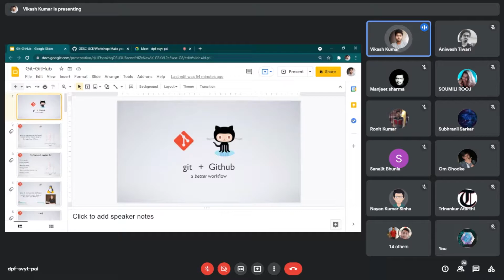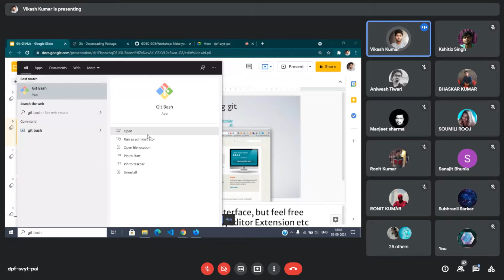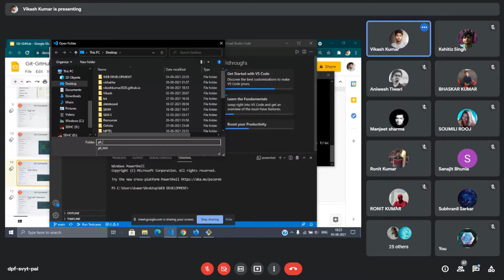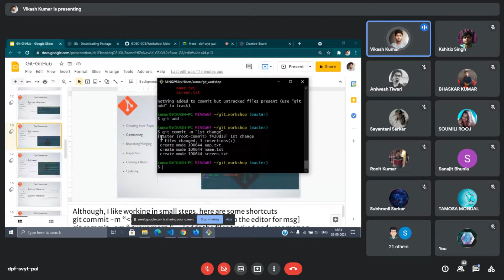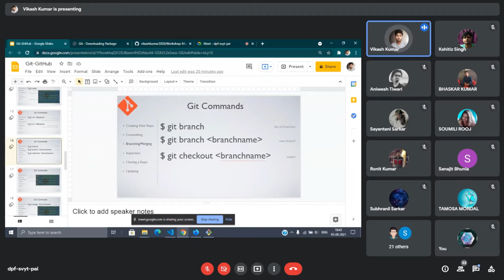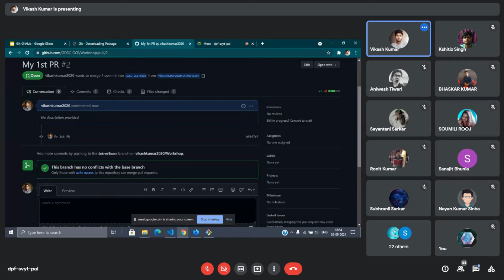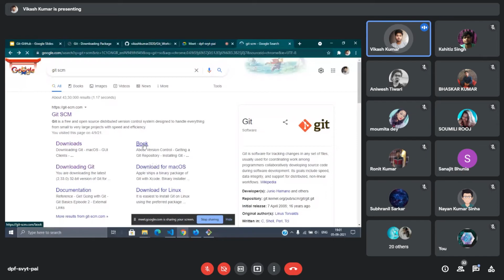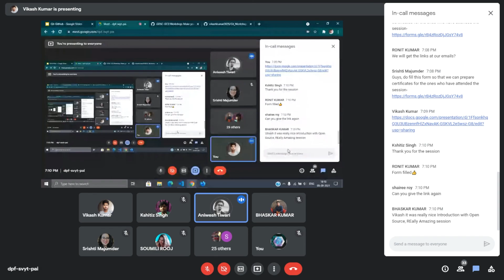Getting Started with Open-Source || Day 2 || GDSC-SIT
GDSC-SIT and GDSC-GCE collaborated and conducted a thrilling 2-day workshop on “Getting started with open-source by Aniwesh Kr. Tiwari and Vikash Kumar”.
Here’s Day 2 that was conducted on Sep 05 2021
Topic of discussion: Git Commands, about GitHub, Create your first PR.